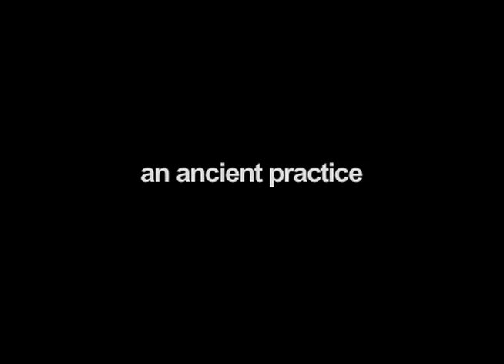Blood & Ink Trailer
Tattoos can be found on people in almost every country in the world.  Some people wear these permanent markings to demonstrate style, membership, or identification while others for remembrance or just outright eccentricity.  Few however can tell you the history behind this ancient form of body modification.  A part of this tale traveled on the arms of sailors from the magical islands of the South Pacific to Europe and beyond.